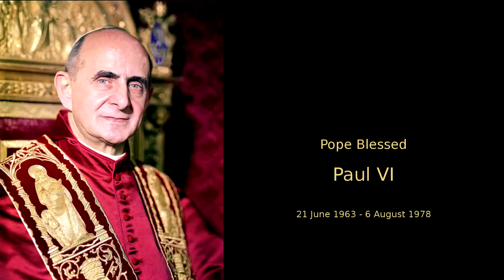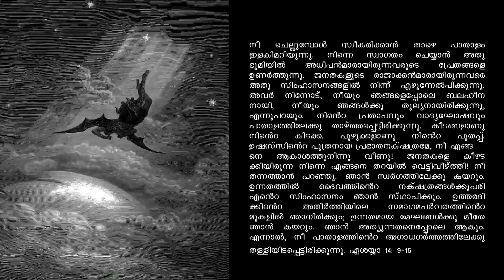ദൈവരാജ്യാനുഭവധ്യാനം October 2016 Session 8